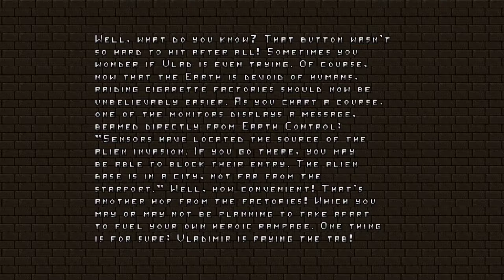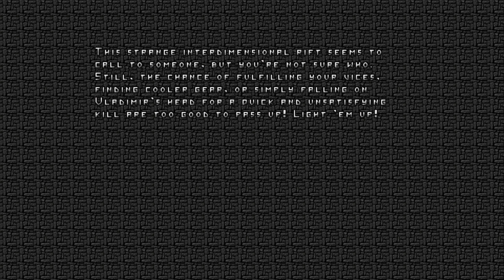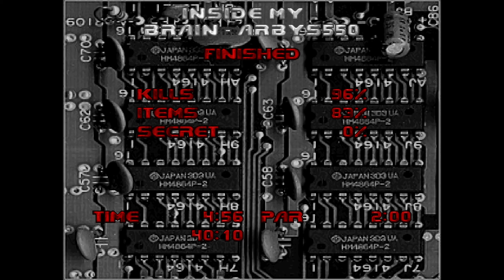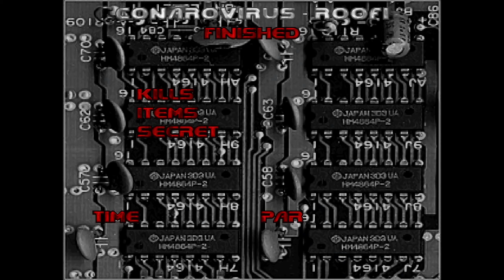The 64 KB Challenge #1 [Doom 2 wad /w Trailblazer mod]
If it's all the same to you I'll skip the level timestamps. There are too many to list for these small maps.